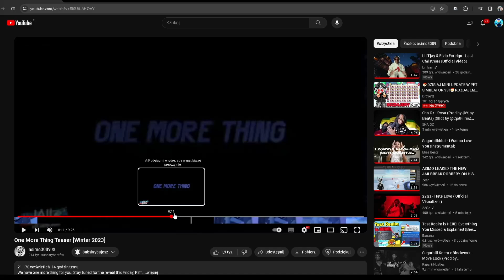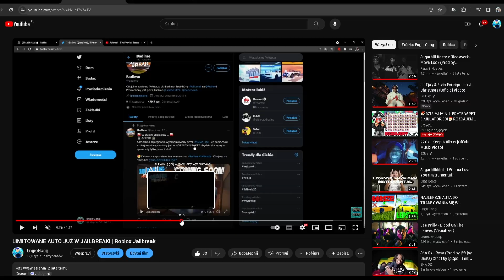🚗NOWE LIMITOWANE AUTO POTWIERDZONE! JAK BĘDZIE WYGLĄDAŁO? (Roblox Jailbreak)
Miniaturka: Photoshop